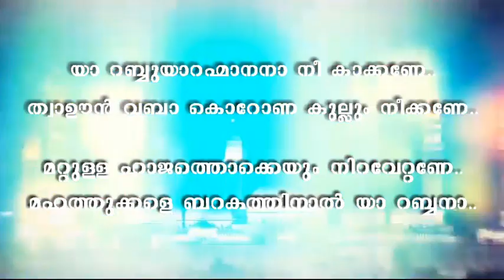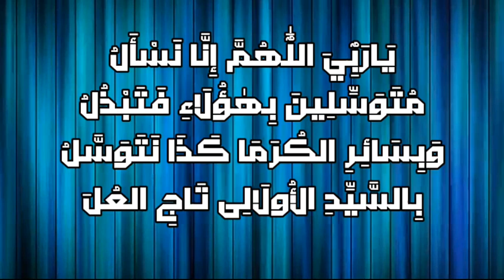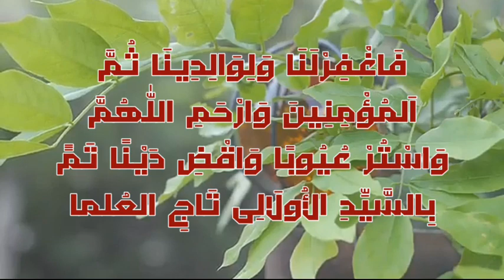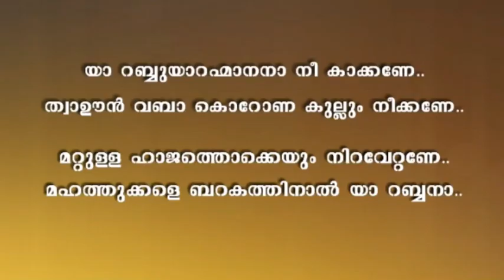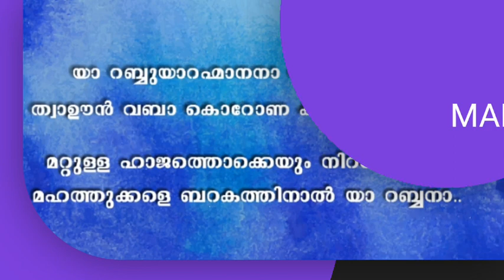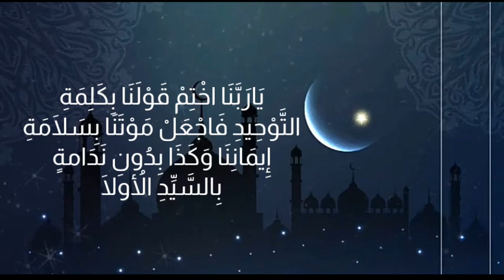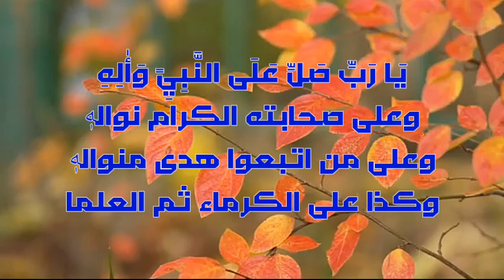THAJUL ULAMA THAVASSUL BAITH || Lyrics: CKK MADHANI Gudallur